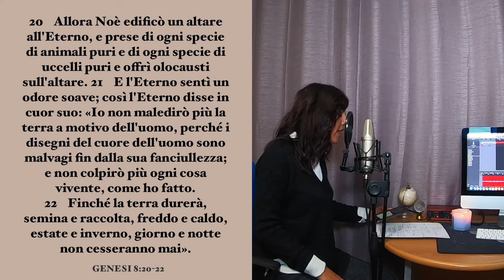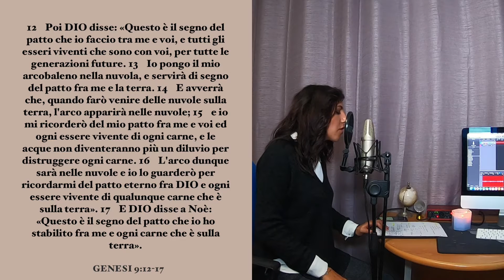Il Mese di Cheshvan 5781 (ottobre-novembre)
Questo video fa parte della playlist "L'Orologio di Dio" in cui parliamo del calendario Ebraico. Dio ha stabilito le feste ebraiche come appuntamenti divini per visitare il suo popolo e aprire nuove stagioni spirituali. Insieme studieremo i vari mesi del calendario biblico scoprendo come vivere allineati ai tempi di Dio. Questo video parla del mese di Cheshvan che corrisponde al mese di ottobre e novembre nel nostro calendario gregoriano.